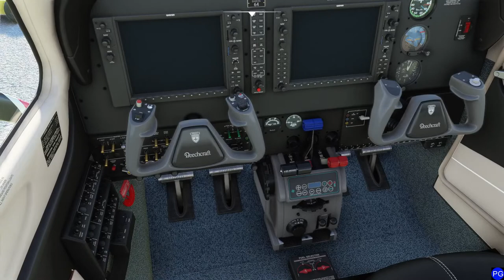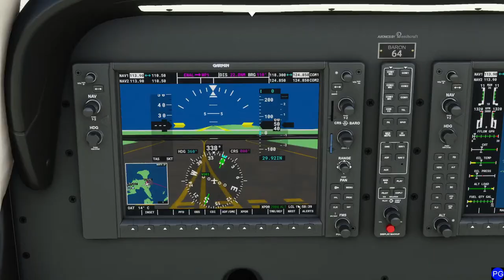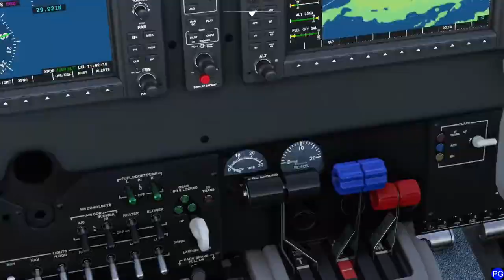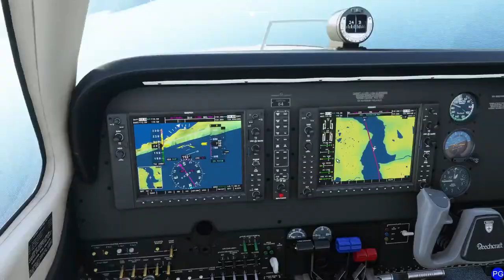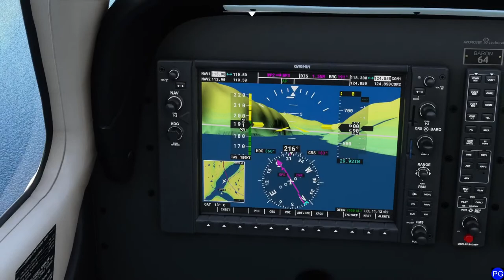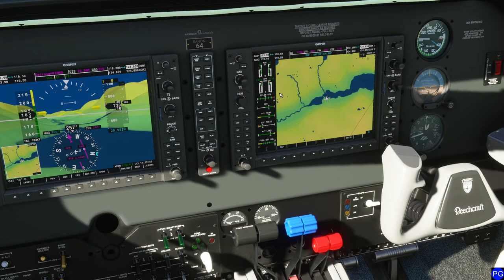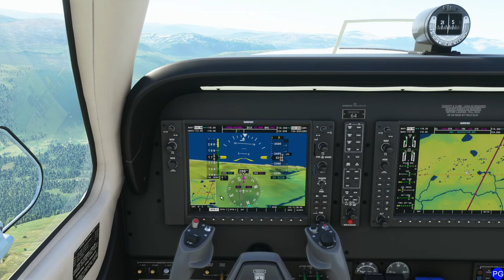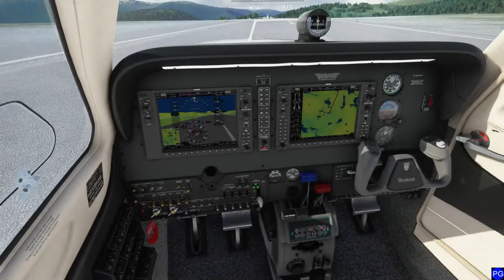MSFS Livestream - Fjords of Norway Group Fly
In this flight, we explore the fjords in twin engine general aviation aircraft.  Some discussion around trim and mixture controls is done as well.